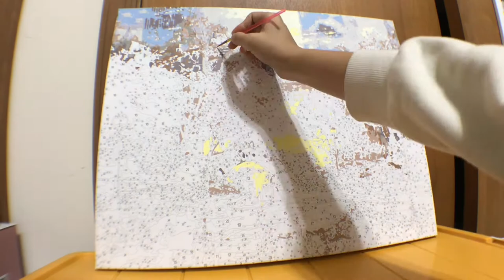Manhattan Autumn | Paint by Numbers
Paint by numbers timelapse - 02. Manhattan Autumn

MUSIC♫
1. October Sun - Ikson
2. Explore - Ikson
3. Dear Autumn - Ikson